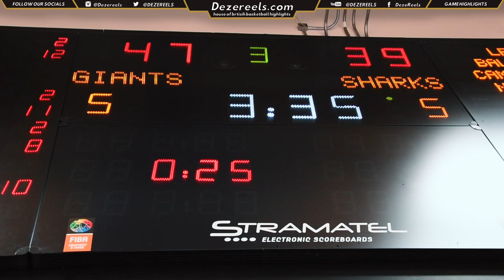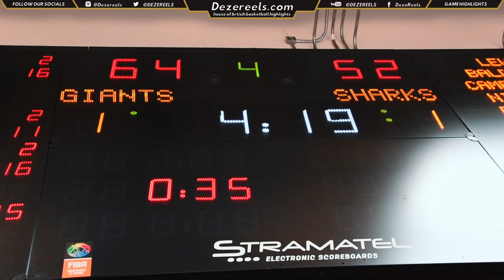MANCHESTER GIANTS 🆚 SHEFFIELD SHARKS | BBL CHAMPIONSHIP | FULL GAME HIGHLIGHTS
DEZEREELS brings you more BBL Action as the Manchester Giants face off against the Sheffield Sharks in the BBL Championship.